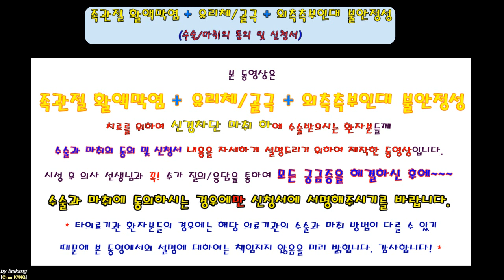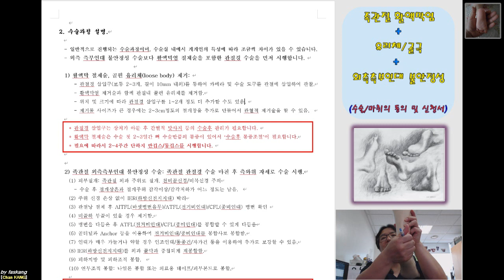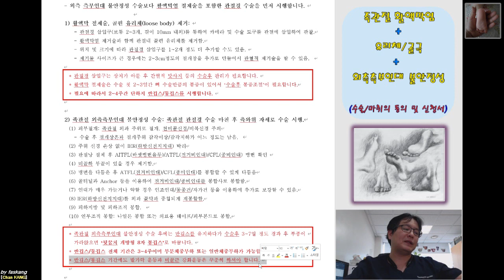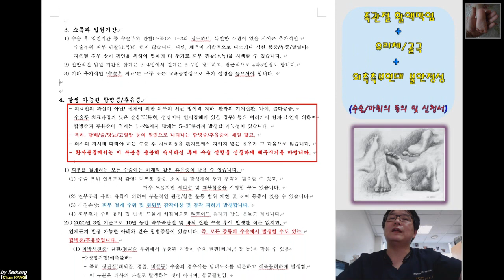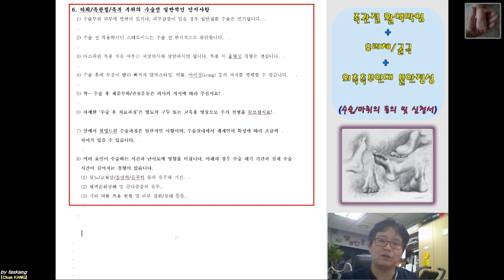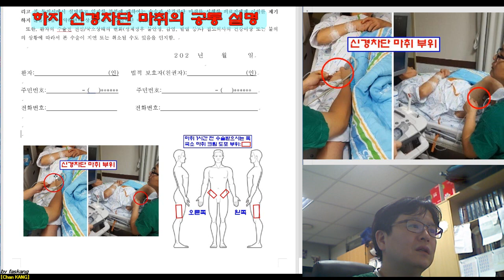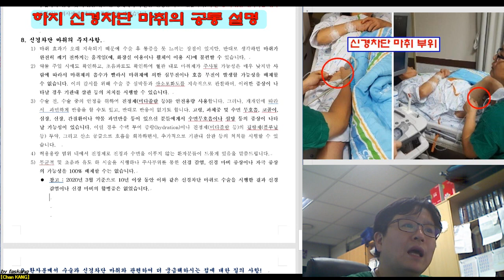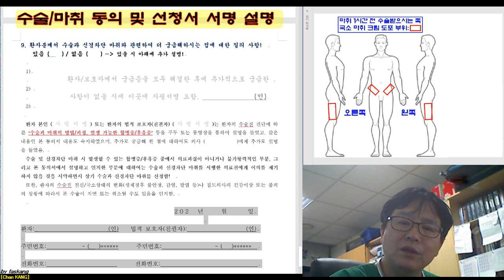311.(수술마취.동의/신청서) [[족관절 활액막염 + 유리체/골극 + 외측측부인대 불안정]] 설명 [강찬.정형외과.충남대병원.Chan KANG]